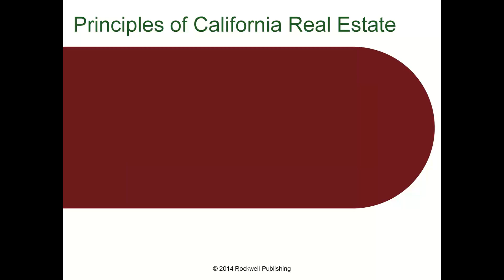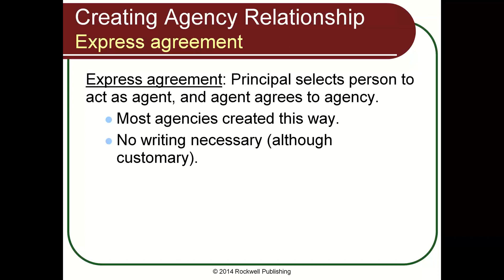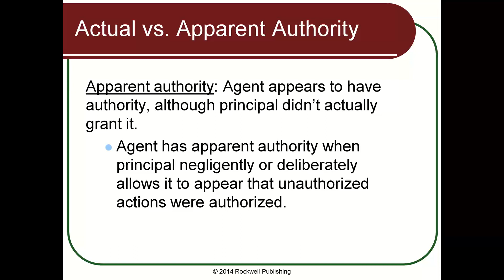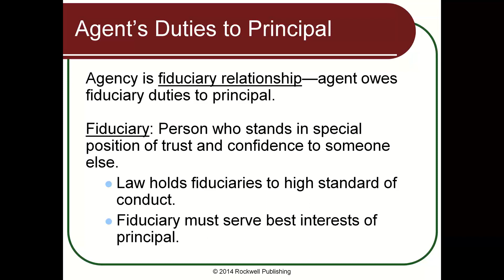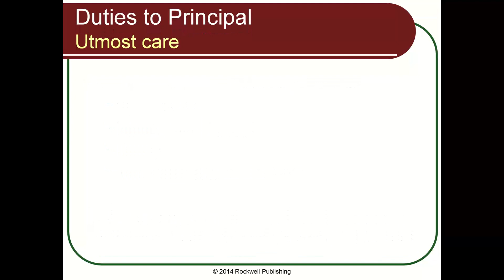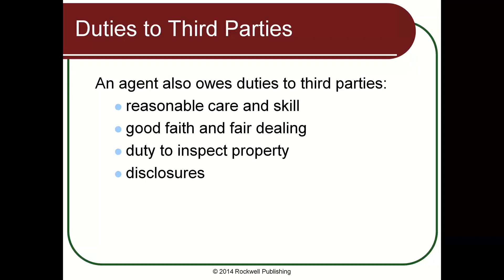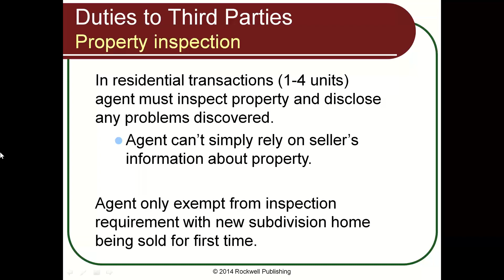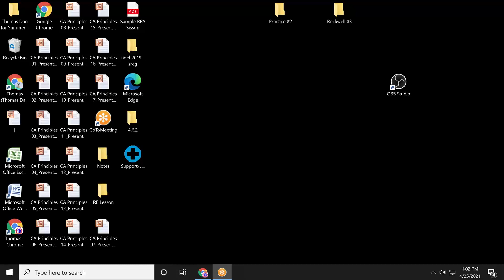2021 04 25 10 14 Thomas Dao s RE School 4 26 21